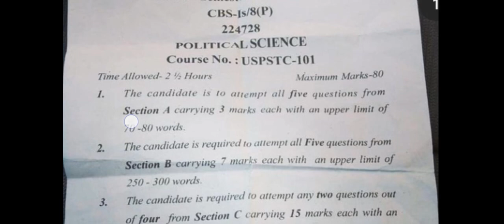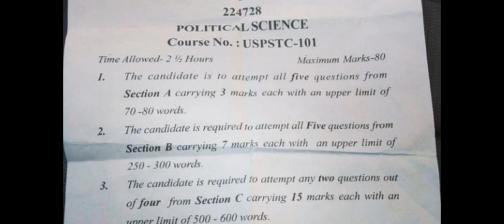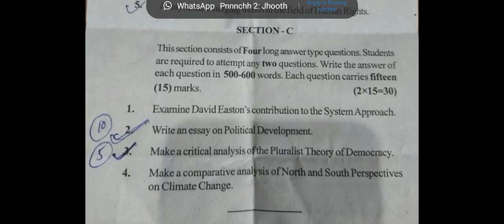College Political science ist sem old Paper 😳Rohit desi